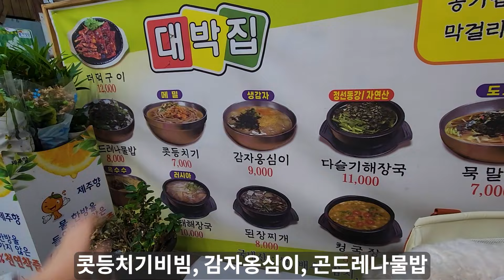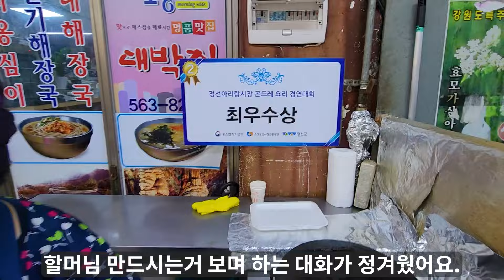가을여행지 추천 정선5일장 / 칠곡령 뼝대/ 나리소전망대/ 미리내폭포(와인잔폭포)/ 가수리분교 느티나무/ 운치리 드라이브코스 /정선맛집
정선, 영월여행
1편 청정계곡
2편 민둥산
3편 정선 레일바이크 , 아우라지 에 이어
정선여행 네 번째 이야기에요.

먹거리 볼거리 놀거리가 풍부한 정선5일장의 정겨운 모습과
우리나라 최고의 칠곡령 뼝대의 장엄함
(칠곡령 전망대는 등산 코스로도 유명한 곳)
나리소전망대에서 바라본 동강에 투영된 아름다운 운무
와인잔 모양의 시원한 미리내 폭포와
가수리분교와 운치리 드라이브코스까지 영상에 담았어요.
강원도 바닷가 여행과는 다른 강원도 내륙 여행의 색다른 즐거움이 있어요.
이 영상이 작은 힐링이 되기를 바라며...